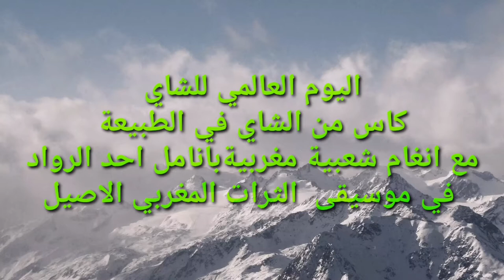اليوم العالمي للاحتفال بالشاي على نغمات الموسيقى الشعبية المغربية. فرجة ممتعة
الشاي المغربي مع تقسيمات شعبية.
تقسيمات شعبية من الثرات المغربي بمناسبة اليوم العالمي للشاي.
تقسيمات شعبية بانامل صديق الاخ موموح بروكسيل نشكره جزيل الشكر.
,tea,international tea day,الشاي,اليوم الدولي للشاي
جلسة شاي بالصحراء المغربية بمناسبة اليوم العالمي للشاي أحسن طريقة لتحضير الشاي المغربي,الشاي المغربي,الشاي الصحواري,الصحراء المغربية,شاي الصحراء,الشاي بالصحراء